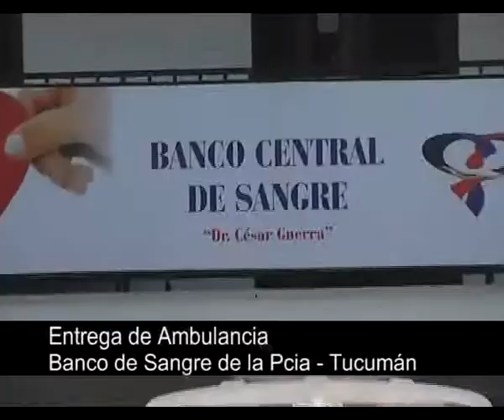Móvil para el banco de sangre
Con la presencia del Gobernador de la Provincia, José Alperovich; el ministro de Salud Pública, doctor Pablo Yedlin, los subsecretarios de Salud, ingeniero Sergio Epstein, doctor Gabriel Yedlin y Alberto Sabaj,  se realizó el acto de entrega de un Móvil Utilitario destinado a colaborar en diferentes  tareas del el Banco de Sangre.